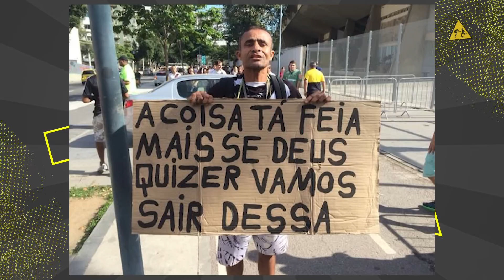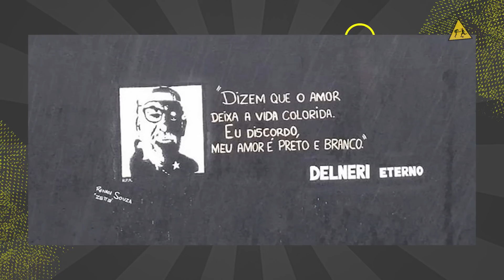QUAL É O TORCEDOR MAIS FANÁTICO DOS CLUBES BRASILEIROS?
Faaaaaaaaaaaaala galera do De Sola! Casimiro Miguel e Pedro Certezas estão de VOLTA com mais um vídeo! E dessa vez pra falar dos torcedores mais famosos do times brasileiros! Quem é o MAIS FANÁTICO? Chega mais pra ver esse compilado da dupla mais carismática do Brasil!

PROGRAMAÇÃO CANAL DE SOLA:

- Esquetes com Cazé e Certezas, toda quarta às 11h;
- Programa De Sola com Cazé e Certezas, todo sábado às 11h;
- VAR do Alê Oliveira, todo domingo às 11h